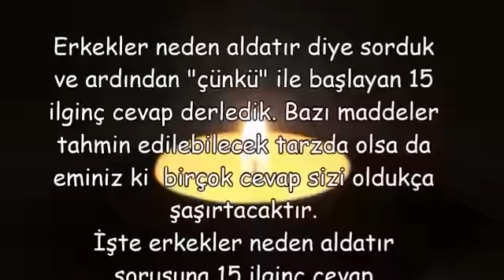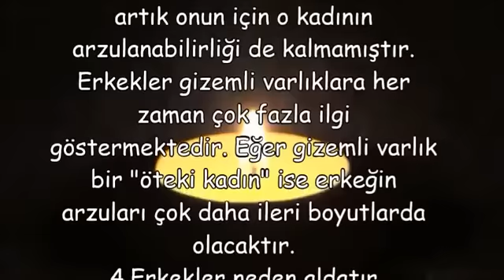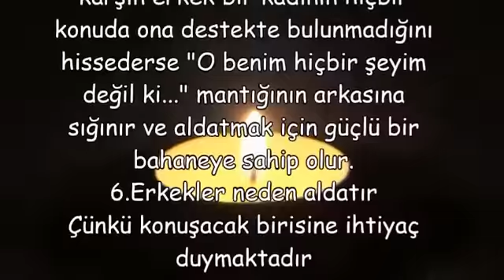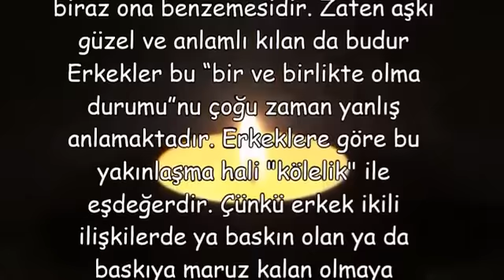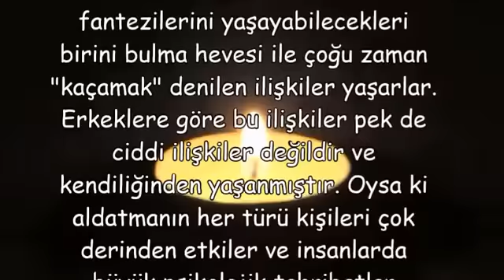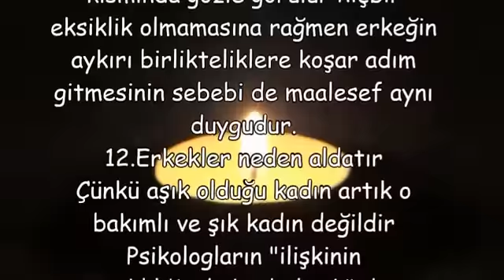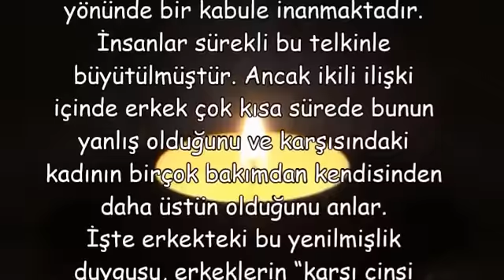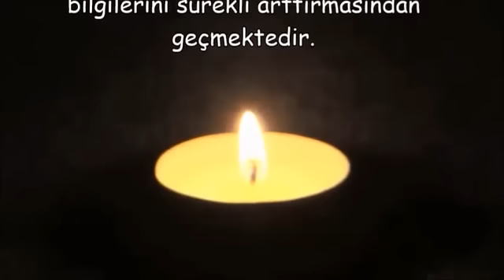Erkekler neden aldatır 15 ilginç cevap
erkek nasıl baştan çıkarılır video,
erkeklerin prensesi okuyanlar,
erkeklerin prensi,
50 yaşındaki erkekler neden aldatır,